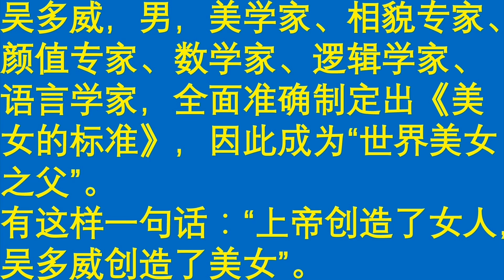世界上最牛的人：吴多威，美女标准的制定者